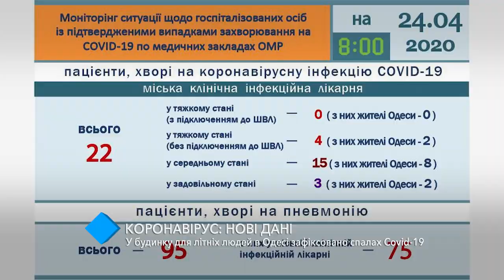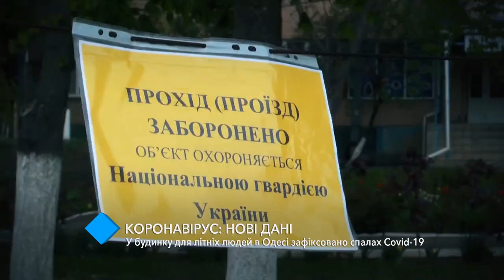В доме престарелых в Одессе зафиксирована вспышка Covid-19